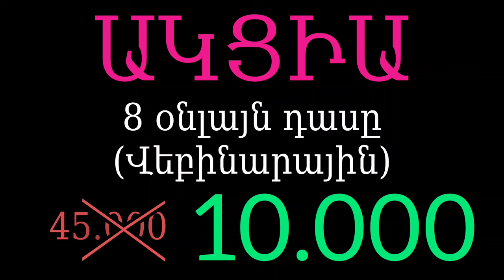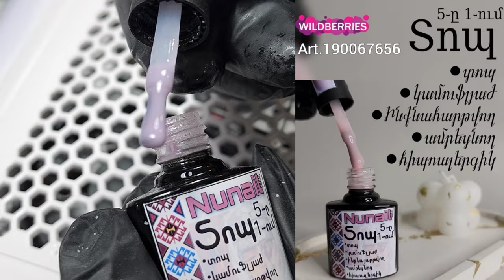Միայն տոպ _ Nune nail master ♥️ Nunail brand ♥️